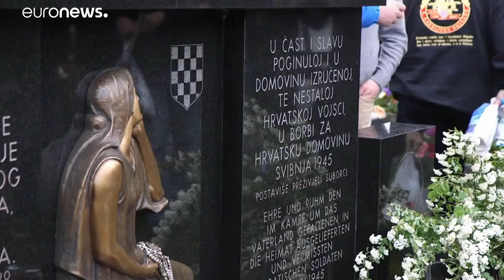Áustria quer proibir cerimónia de Bleiburg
Homenagem aos croatas mortos no fim da II Guerra Mundial é considerada o maior encontro de fascistas da Europa